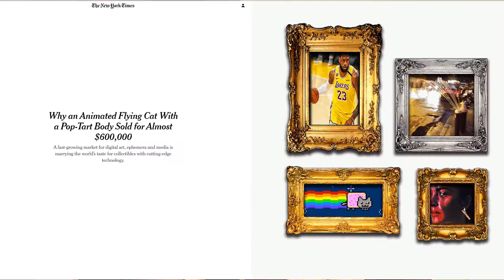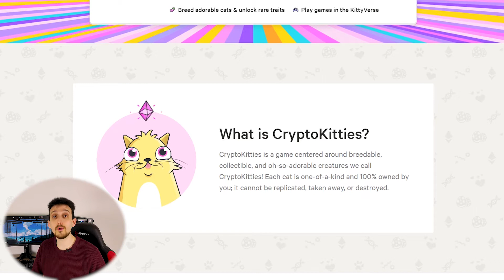NFT | Cosa sono e come funzionano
GIF di un gattino venduta per mezzo milione di euro. Quadro digitale composto da cinquemila immagini battuto all’asta per sessantanove milioni di dollari. Pazzia? No, NFT; acronimo di NON-FUNGIBLE TOKEN.
Se ne parla ovunque; in rete, sui giornali e nei telegiornali, ma cosa sono esattamente? Opportunità d’investimento, o mera bolla speculativa?
Ne parliamo insieme durante questo nuovo video targato ITsupport.

⏱️⏱️ ▬▬▬▬▬▬▬▬▬▬ INDICE ▬▬▬▬▬▬▬▬▬▬ ⏱️⏱️

0:00 Introduzione
0:24 Sigla
0:29 Arte tangibile vs arte digitale
1:41 NFT e Blockchain
3:21 Cryptokitties
4:12 Cosa sono gli NFT
5:00 Categorie di NFT
5:33 Concetto di originalità
6:17 Certificazione
6:40 Perché sono nati gli NFT
7:18 Come si acquistano
7:57 Realtà o bolla speculativa?
8:52 Conclusione
9:08 Titoli di coda

📢 📢 ●▬▬▬▬▬▬▬▬ CITAZIONI ▬▬▬▬▬▬▬▬ 📢 📢

## ●▬▬▬▬▬▬▬▬▬▬ TAGS ▬▬▬▬▬▬▬▬▬▬▬ ##

Buona visione,
DOC ⚙️ 🤙🏼